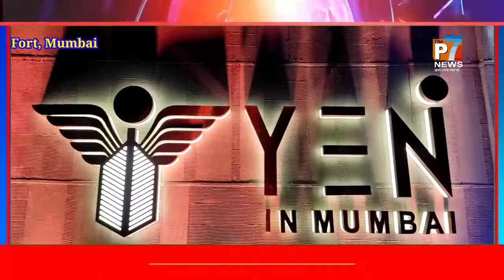Launch Of YEN- Get Ready For An Evocative Experience, Good Food, Perfectly Curated Cocktails & Vibes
Launch Of YEN- Get Ready For An Evocative Experience With Good Food, Perfectly Curated Cocktails And Great Vibes